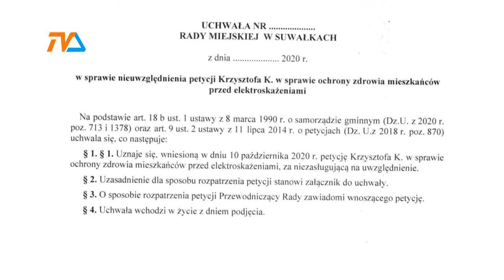Sesja Rady Miejskiej nietypowo. W piątek. |TVSUWAŁKI